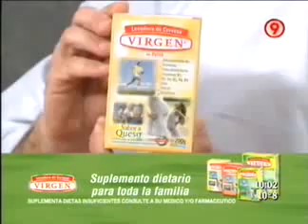Fajitas Mexicanas de Carne - 1 de 3 - Ariel Rodriguez Palacios